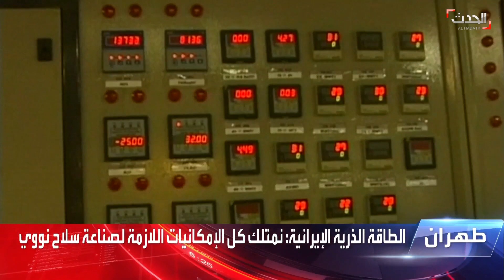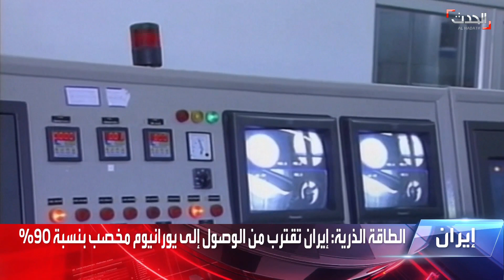الطاقة الذرية الإيرانية: نمتلك كل الإمكانيات اللازمة لصناعة سلاح نووي